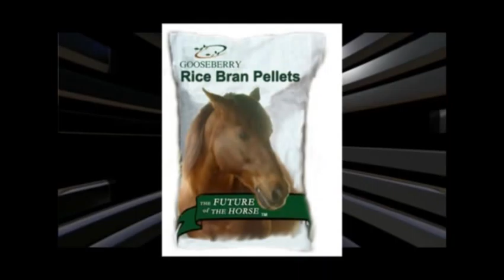Tempel Farms - Therapeutic Riding and Lippizans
In this episode we join the Midwest Therapeutic Riding Program at Tempel Farms. We also take a look at the world famous Lippizan Stallions. For more videos like these please go